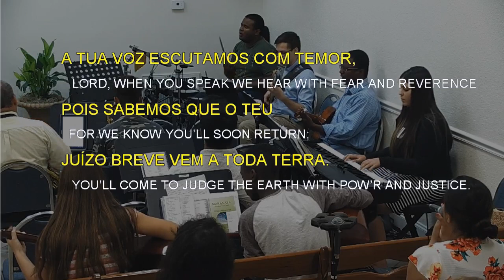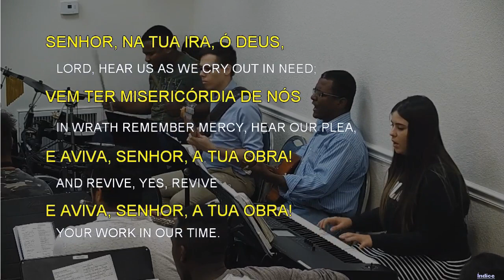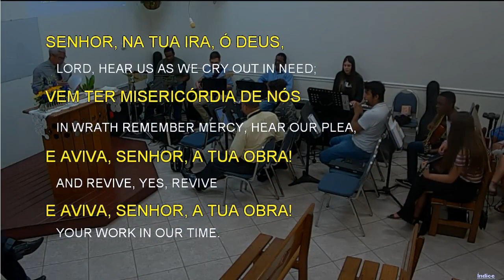4481 - TU, Ó SENHOR, TU ÉS TÃO PURO DE OLHOS (AVIVA A TUA OBRA)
4481 - TU, Ó SENHOR, TU ÉS TÃO PURO DE OLHOS (AVIVA A TUA OBRA)